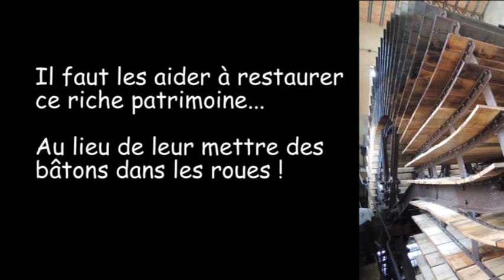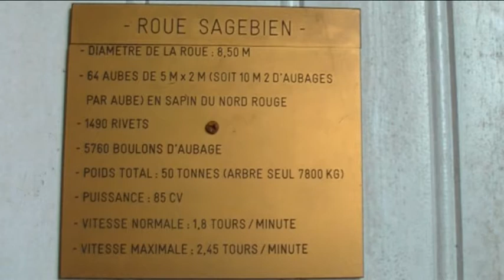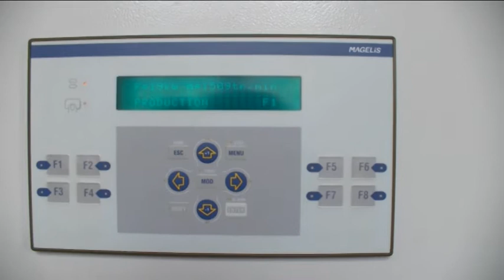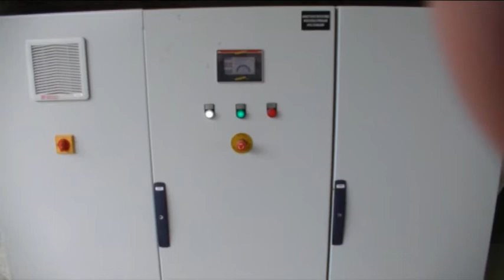2017 09 05 Hydroélectricité Tome I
Hydroélectricité en Sarthe
Les moulins produisent l'électricité